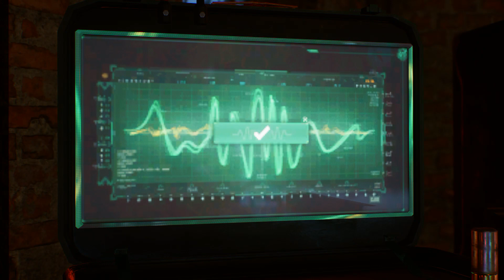Gotham Knights Gameplay Part 20 - Man-Bat